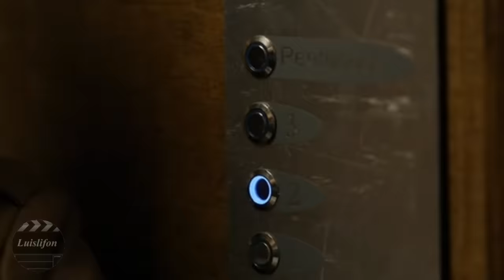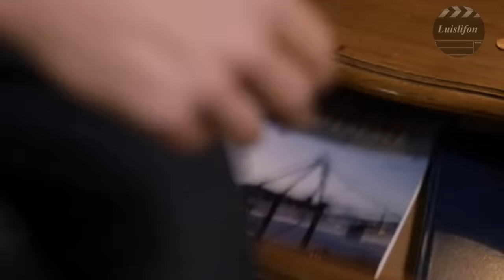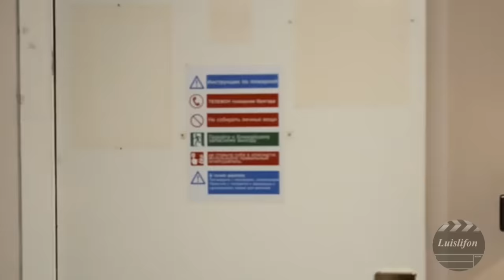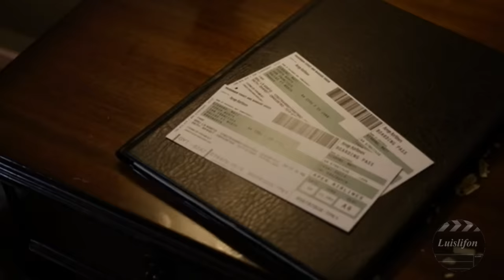Assassinate the President- Latest Action Movies [HD]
An attack on the new President of a fledgling Eastern European democracy pits an American covert operative against the country’s ruthless military leader determined to seize control of the government.